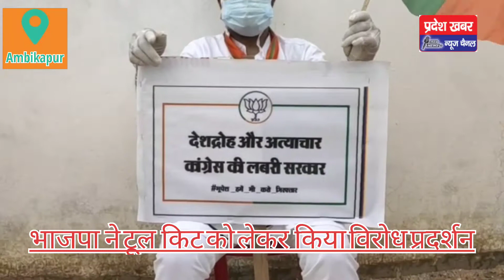भाजपा सरगुजा के पदाधिकारियो ने जिले के सभी थाना के सामने बैठकर विरोध प्रदर्शन किया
टूल किट मामले को लेकर आज एक बार भाजपाइयों ने प्रदर्शन किया.  अपने प्रदर्शन मे भाजपा पदाधिकारियो ने जिले के सभी थाना के सामने बैठकर विरोध प्रदर्शन किया और अपने नेताओं पर दर्ज एफआईआर के विरोध मे खुद की गिरफ्तारी देने का प्रयास किया..

वी0ओ-1- सरगुजा जिला मुख्यालय अम्बिकापुर के कोतवाली थाना, गांधीनगर थाना और मणिपुर चौकी समेत जिले के सभी थाना के सामने भाजपा पदाधिकारियो ने धरना प्रदर्शन किया.  दोपहर 3 बजे से 5 बजे तक के निर्धारित समय मे प्रत्येक थाना के सामने पांच पांच पदाधिकारी धरने पर बैठे और प्रदेश के पूर्व मुख्य मंत्री रमन सिंह और भाजपा के अन्य राष्ट्रीय नेताओं के खिलाफ दर्ज एफआईआर का विरोध करते हुए.. खुद गिरफ्तारी दी.. धरने पर बैठे नेताओं ने छत्तीसगढ़ सरकार पर गंभीर आरोप लगाते हुए कहा कि छत्तीसगढ़ झूठी एफआईआर करने का गढ बन गया है.  यहां की कांग्रेस सरकार अपने राजनैतिक प्रतिद्दंदियो के खिलाफ लगातार एफआईआर कर रही है.. ।